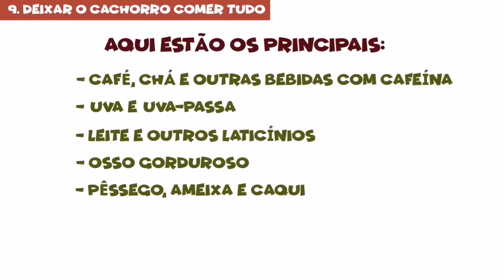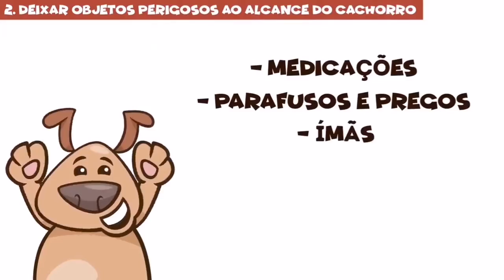Você sabia? O Por que os Cães segue Você até o Banheiro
Animais engraçados 2021 - Cães fofos fazendo coisas engraçadas | Cães engraçados
Olá meus amigos, todos os dias nós carregamos mais vídeos de gatos e cães fofos, gatinhos e filhotes, animais e muito mais. Esperamos que isso torne sua vida mais divertida!
★ E não se esqueça de compartilhar, se isso torna a sua vida mais divertida!
★ canal de assinatura para assistir vídeos mais bonitos e engraçados!

★ Se você  gostou desse video -lista de mais videos engraçados

Cachorros mais fofos e engraçado #14 tente não rir !"Os vídeos mais fofos de cães e gatos"

(COMO SABER SE SEU DISSE EU TE AMO) -Várias maneiras do seu cão dizer "EU TE AMO"

Como entender o seu cão. O amor de um cachorro é pouco exigente e altruísta e ele encontra inúmeras maneiras de expressar esse sentimento. Se você aprender a reconhecer algumas das peculiaridades do seu amigo, começará a entendê-lo melhor. Seguir você até o banheiro, surtar quando você chega em casa e lamber seu rosto – vamos explicar esses comportamentos mais comuns dos cães de uma maneira simples.